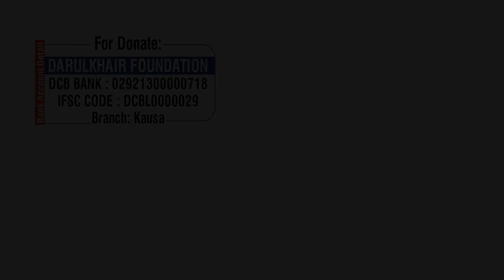Ghar Mein Bhi Namaz Ko Uske Waqt Par Padhein By Shaikh Shamim Ahmed Abdul Haleem Madani